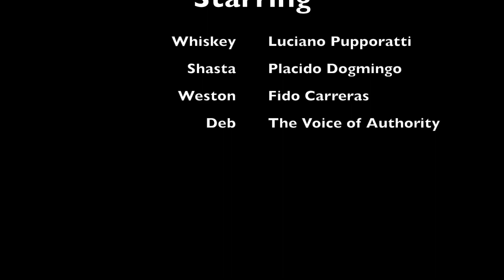The Three (Silken) Tenors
Silken Windhounds Whiskey, Shasta and (eventually) Weston sing Christmas greetings to arriving family on Christmas morning 2018.